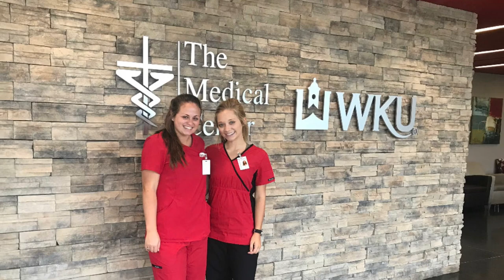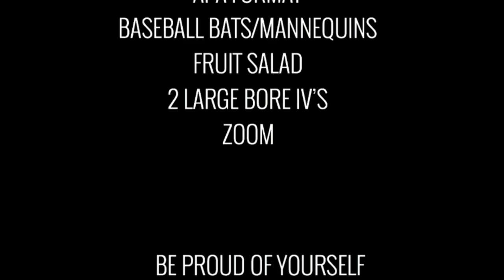2020 WKU NURSING GRADS